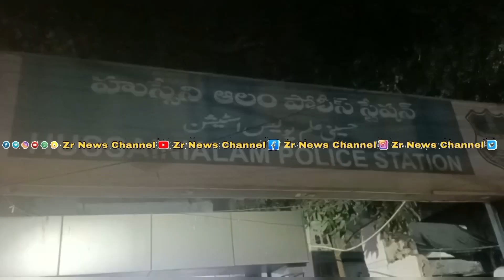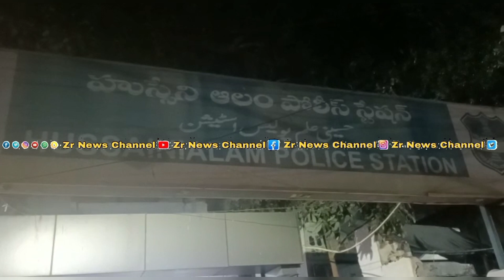HUSSANI ALAM PS PER HUNGAMA | EK 14 SAALA MASOOM KO BARAHMI SA PETNA KA GHAR WALO NA LAGAYA ILZAM